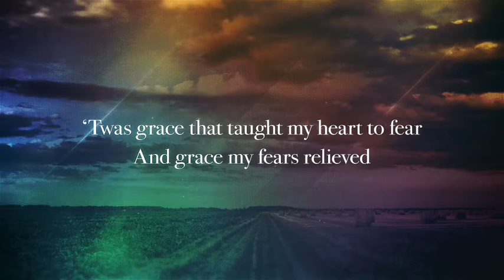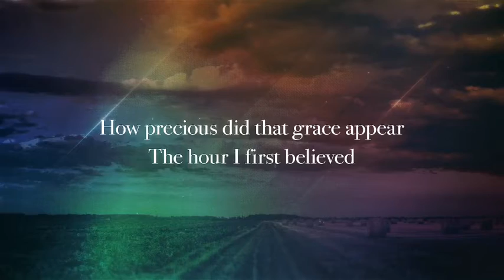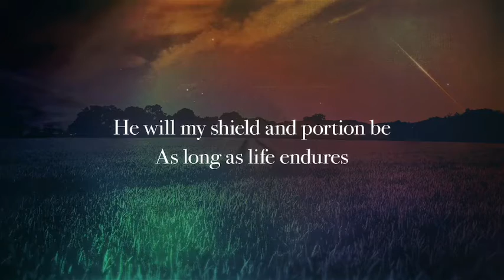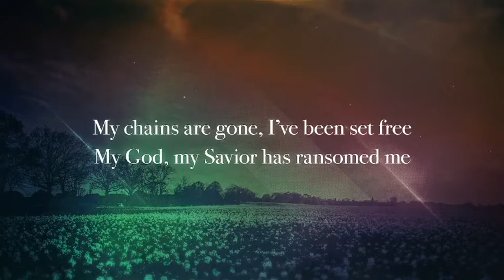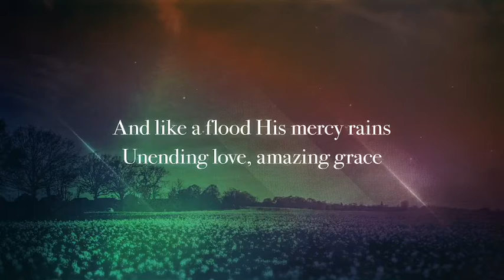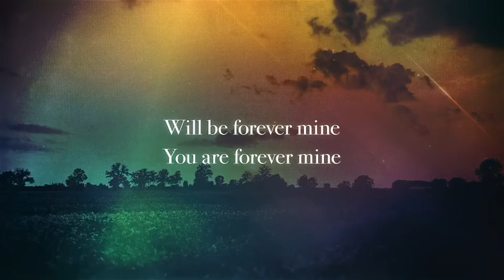First Baptist Church, Cochran GA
September 16, 2020 Wednesday